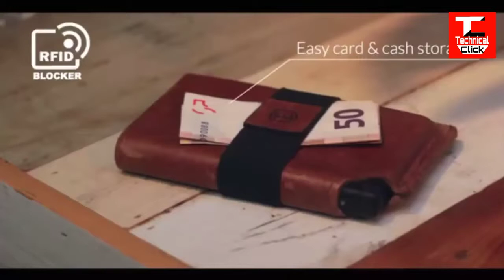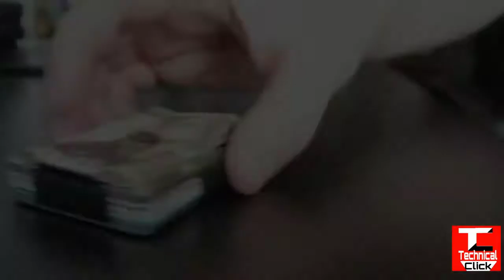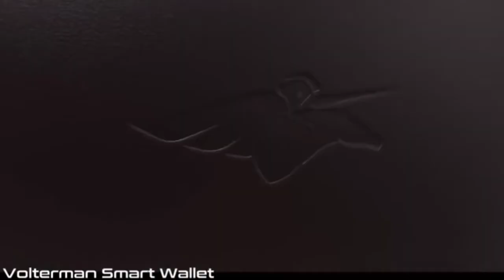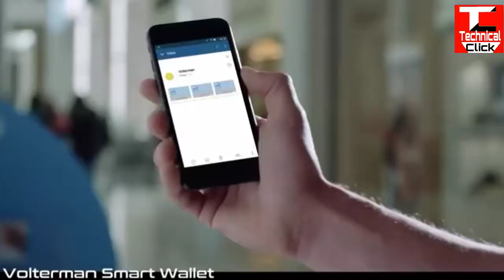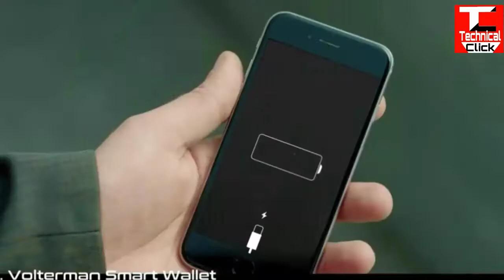Best Wallets for Men in 2019 || Smart Wallet || Security Wallet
Everyday we get busy on our daily lives. sometimes we forget to bring our belongings because of pressure, tension. Wallet is thing for a man which carries both the valuable and personal stuffs.
Here TechnoPedia brings you an another brand new video. this video contains the best 7 smart wallets for men. description and link below

1. Fantom Wallet: Fan out your cards with a flick, now featuring an all-aluminum chassis with six unique finishes

2 Ekster Wallet: Watch it out on this video.

3. PITAKA: A standard cardholder holds 6 cards only. Extra layers, money clip and box layers etc are NOT included in the standard package and have to be purchased separately.

4. The Ridge Wallet: The Ridge Guarantees that every wallet will function for as long as you own it. The function is defined as expansion of the card compartment

5. DJIN: Organizes all your cards, bills, and coins so easily. Visit us for more info! Clip for cards and bills. Leather or Microfiber. Tiny and Comfortable. With RFID-blocking card. Products: DJIN Microfiber, DJIN Leather, RFID-Blocking Card.

6. Vessel:  Vessel is a slim, minimalist wallet with a sliding storage tray built into its body. Store your receipts, pills, memory cards, condoms, photos

7. Volterman: Volterman Smart Wallet is the World's most powerful wallet with 5 smart functions: Built-in Powerbank, Distance Alarm, GPS Tracking, WiFi Hotspot, Camera.